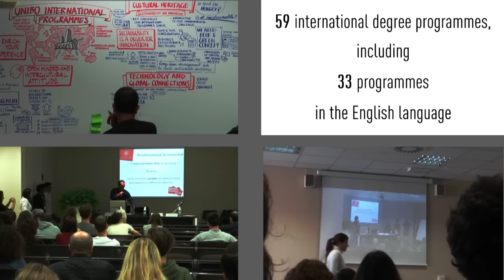Open Day 2015 - Enjoy Unibo International Programmes!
1 December 2015 - h. 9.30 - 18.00, Palazzo Poggi, Via Zamboni 33.
Join us  and learn about the International First and Second Cycle degree programmes of the University of Bologna!